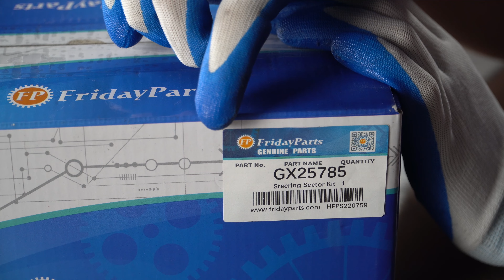Steering Sector Kit GX25785 GX20053 GX21994 UC13360 for John Deere Tractor LA105 LA110 LA115 LA120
Replace Part Number:
1 – GX25785 Steering Sector Gear
1 – GX20053 Pinion Gear
2 – GX21994 Plastic Bushing
2 – UC13360 Steel Bushing

Includes:
1 – GX25785 Steering Sector Gear
1 – GX20053 Pinion Gear
2 – GX21994 Plastic Bushing
2 – UC13360 Steel Bushing